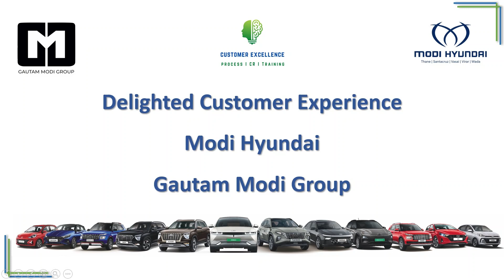2024 Hyundai CRETA: Your Family's Adventure Begins @Modi Hyundai - Gautam Modi Group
Join us on an unforgettable journey as we explore the world in our sleek and versatile 2024 Hyundai CRETA, the perfect companion for our family adventures!

Experience the ultimate blend of style, comfort, and performance with the 2024 Hyundai CRETA, redefining family travel in ways you never imagined.

From city streets to off-road escapades, our 2024 Hyundai CRETA is more than just a car—it's a symbol of our family's boundless spirit and passion for exploration in Thane, Santacruz, Vasai, Virar & Wada Showrooms @Modi Hyundai - Gautam Modi Group.